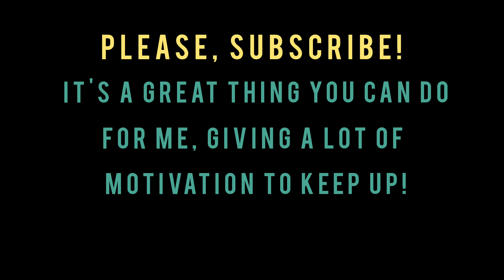Electro Sun & Visual Contact - The Snoring Master 2009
Experience the ultimate fusion of music and art with this blast: Electro Sun & Visual Contact - The Snoring Master, featuring stunning AI visuals and mind-bending soundscapes that will transport you to a higher state of consciousness. Share this transcendent experience with your followers on TikTok or Twitter and let them know why this is the future of music videos!

If you liked the track, consider buying it in the artist's official channels/stores. Support them!

VRMX is where music meets AI. All images created from original prompts with the most advanced artificial intelligence image technology to bring a VISUAL REMIX to the tracks WE love to listen.

* Make your own playlist and create a VISUAL journey through music;
* Watch and listen everywhere, but this is made with your BIG screen in mind (4K);

Combine 🎵 (for the track) with 🖼️ (for the image) with one of the following in the comments:

🤡 This is Maaaaad ( a 10 )
👽 Out of this world (8~9)
🤖 I like it, keep going. (a 7)
♻️ Change directions (suggest!)

❤️ Made with love for all of us.
©️ Please, do not use this image without prior written permission.